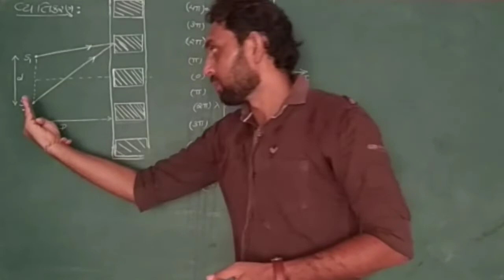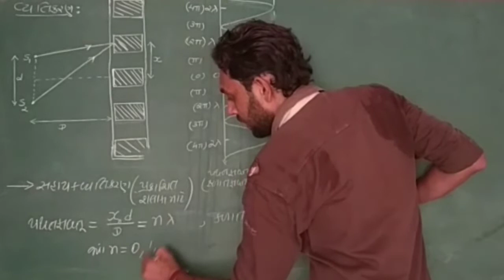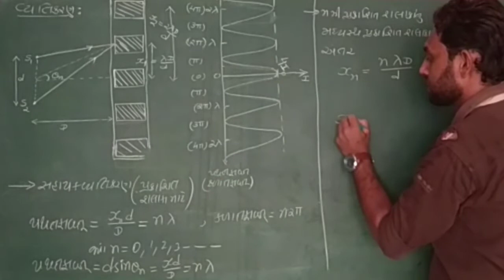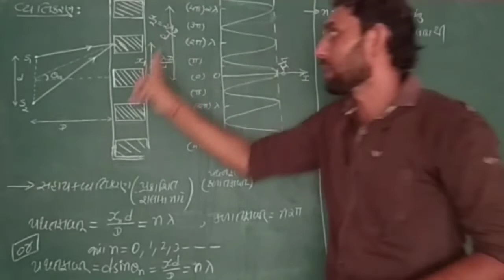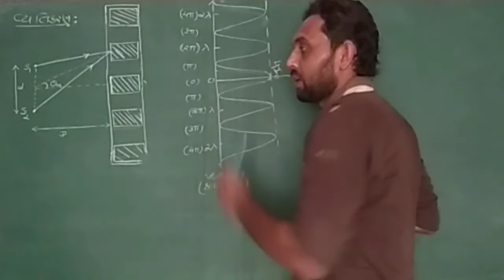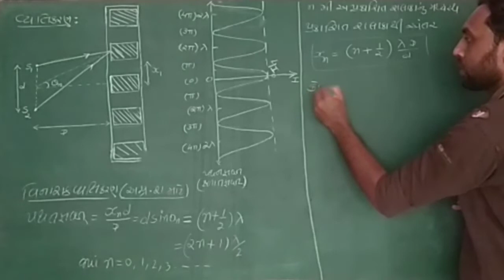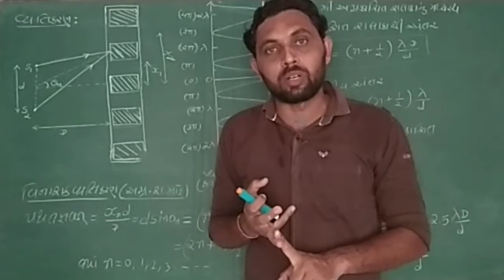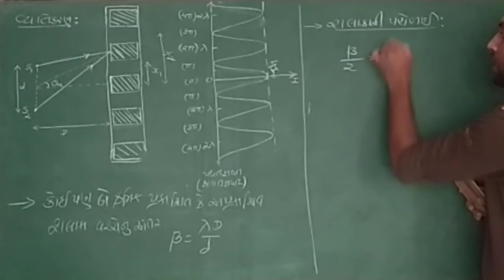Interference in gujarati /ch 10 WAVE OPTICS /CLASS12 PHYSICS NCERT